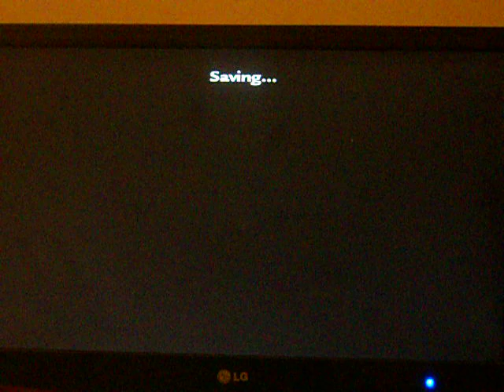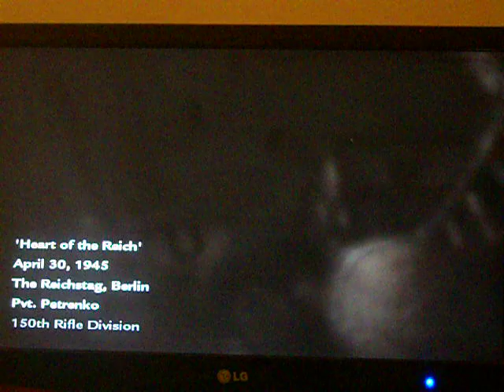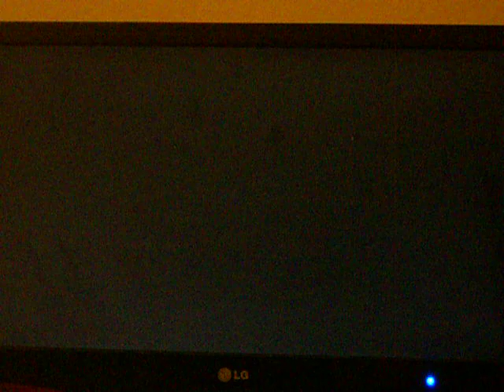Cod WaW walkthrough heart of the reich